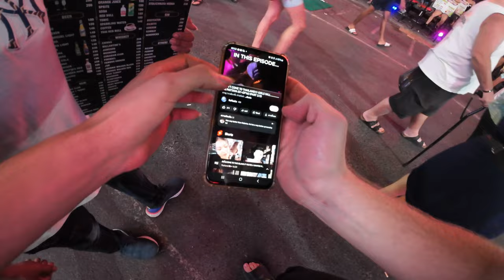THIS IS HOW YOU FIND REAL LOVE IN THAILAND!!! PHUKET NIGHTLIFE 🇹🇭 (S1-EP22)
Hello guys I once again went in the dark nightlife of phuket, this time our rizz didn't work so much but as always we keep it real 100%

Thanks!